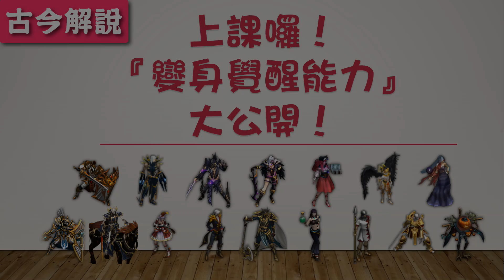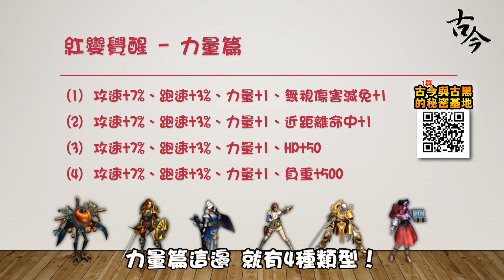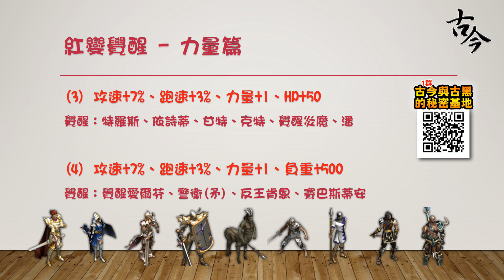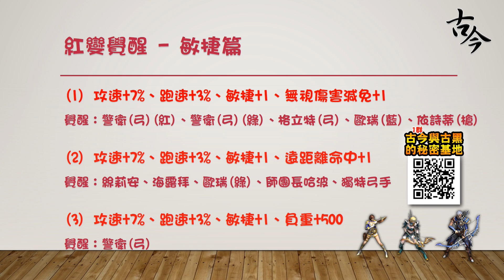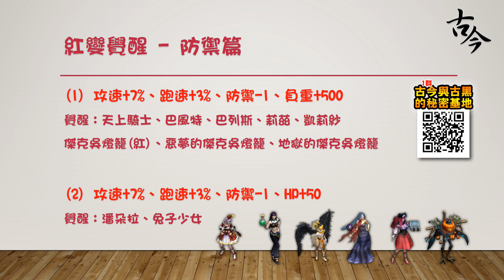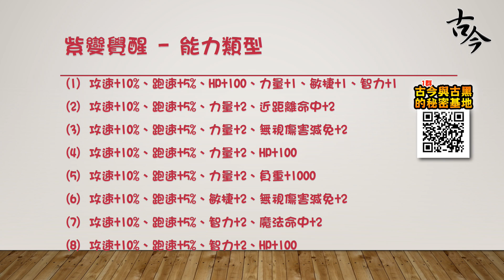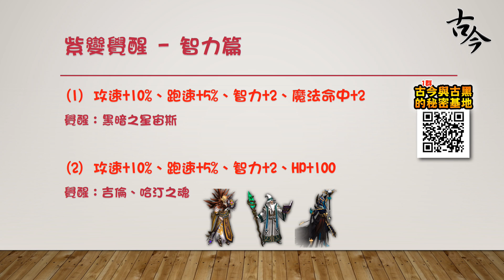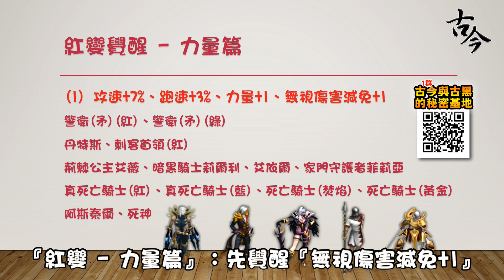《天堂M》上課囉『變身覺醒能力』大公開！